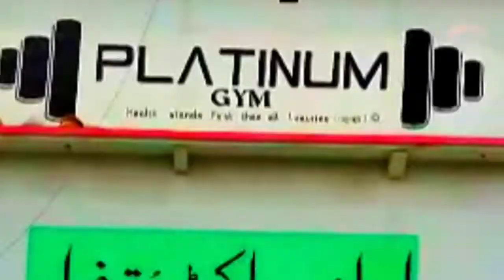(Vlog 3)Push day workout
workout ka jo lest ha  usko follow  karo q Ka video pore nahe ha